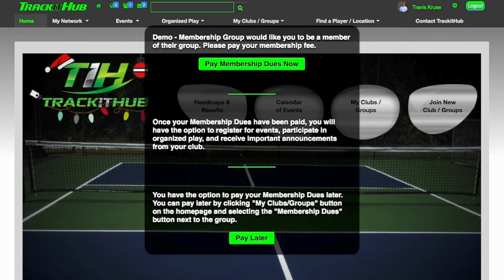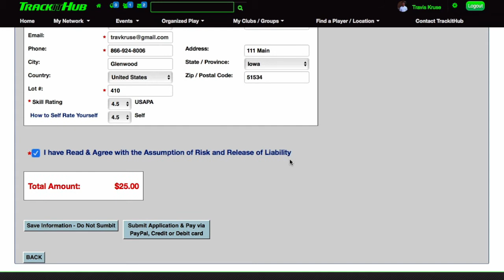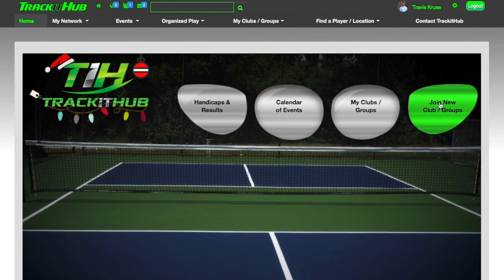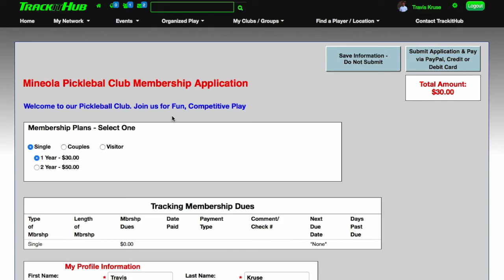TrackitHub - Membership Dues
This is a TrackitHub Tutorial demonstrating how players pay for their Membership Dues.